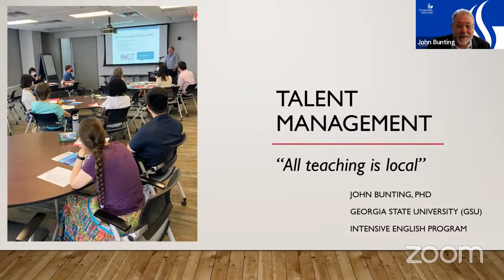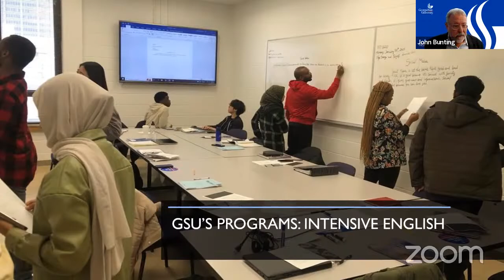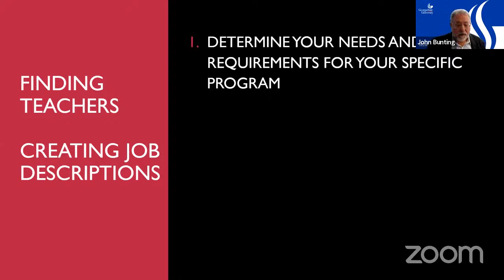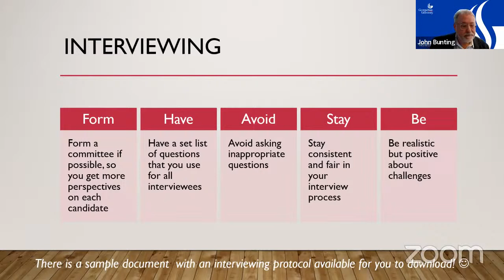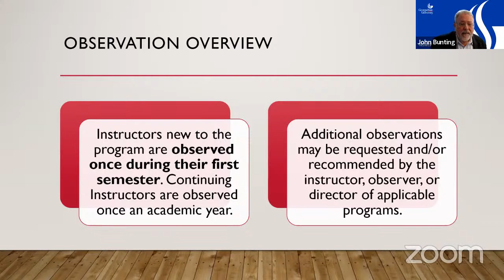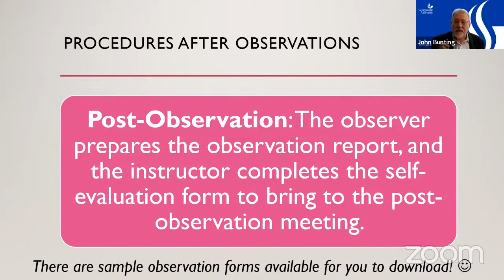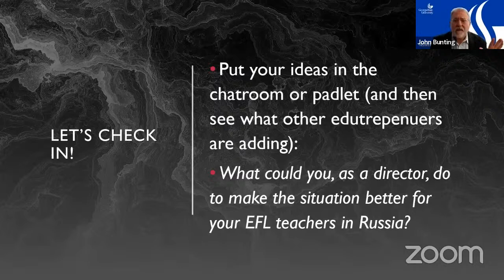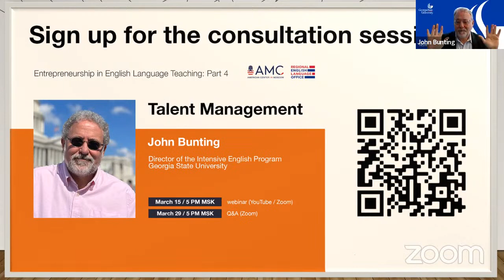Talent Management - Entrepreneurship in English Language Teaching Series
During this webinar, John Bunting will share ideas and strategies for finding, hiring, and keeping talented English language instructors and support staff. He will share his own experiences as an Intensive English Program director, along with suggestions and anecdotes from other directors in the field on how to embrace effective ways to build effective ELT teaching and ELT administrative teams in challenging environments.

About the speaker:

Photo of John BuntingDr. John Bunting is Principal Senior Lecturer in the Department of Applied Linguistics, and he is the director of the Intensive English Program at Georgia State University, where he has taught since 2001. His doctoral dissertation (GSU, 2013) was on ways in which L2 writing teachers integrate corpus tools in their knowledge base and practices. His other areas of interest include teacher training, legal English, corpus linguistics, and the use of technology in second language teaching and learning. He worked on the award-winning MacMillan English Dictionary for Advanced Learners (2002), and has written College Vocabulary 4 (2006, Cengage) and updated the second edition of the US version of Vocabulary in Use: High Intermediate (2010, Cambridge University Press).

His most recent book, co-authored with the wonderful Dr. Luciana Diniz and using corpus materials developed by Dr. Randi Reppen, is Grammar and Beyond 4 (2021, 2nd ed., Cambridge University Press). John has worked extensively on an online teacher training program (funded by USAID) for EFL teachers in Mexico with an amazing group of teachers and teacher-trainers from the National Pedagogical University in Mexico City, and has given workshops and presentations on vocabulary, technology, and corpus linguistics in the US and in various countries in Latin America. Dr. Bunting has also done numerous English Language Specialist projects for the U.S. Department of State in Turkey, Tanzania, Qatar, the Dominican Republic, and Mexico.